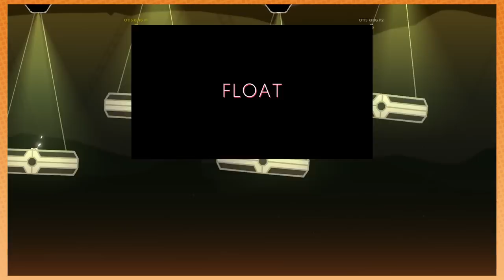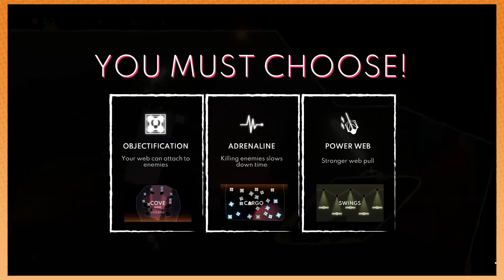Spiders with lightsabers: The Game | Spiderheck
We're firing our lasers... straight into the lava.